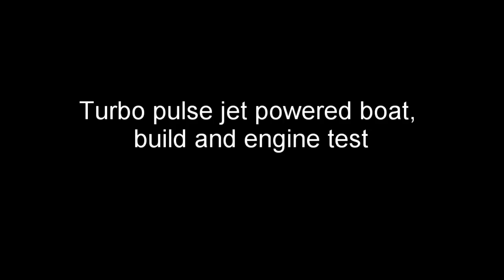Turbo pulse jet powered boat build and engine test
A valve-less pulse jet with a 70mm EDF engine test. Glow plug ignition replaced with plasma arc.